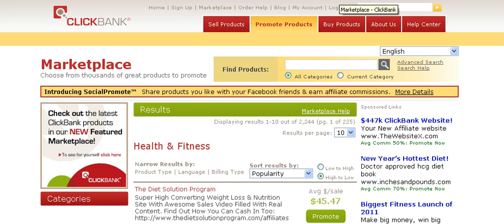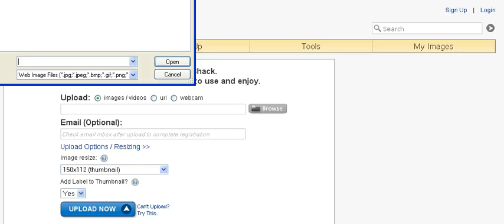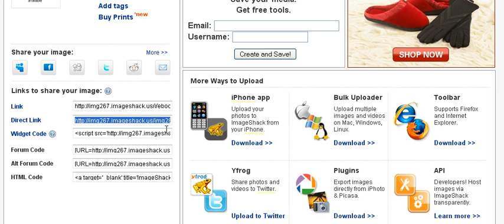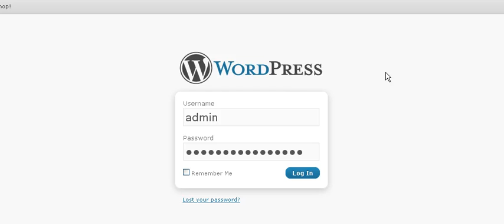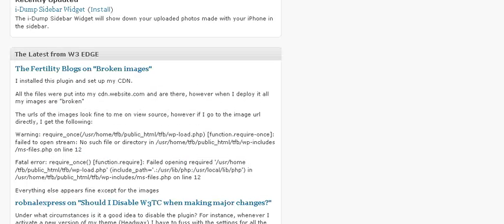How to link a picture in imageshack